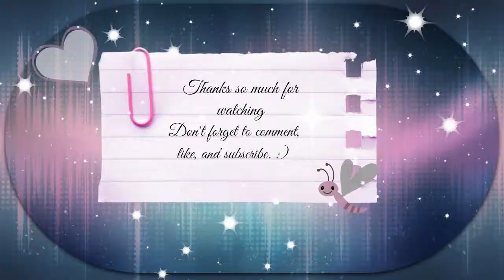The Sims 4 The Drifter Challenge House 004 Part 15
The Drifter challenge was made by my good friend Vihisha. Below are links to her channel to her blog where the rules can be found. I really think you should check out her channel and this awesome challenge.

Interested in being a part of the largest network on YouTube?! Check out Freedom! and get Partnered...Just click my link to get started =)